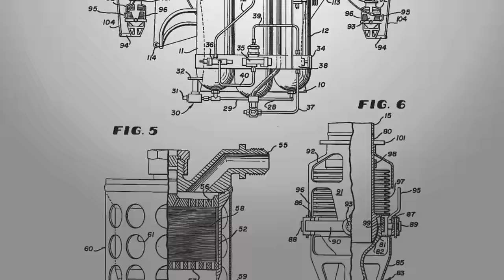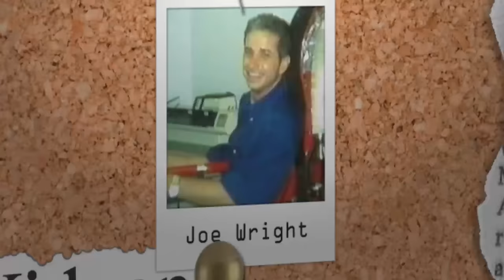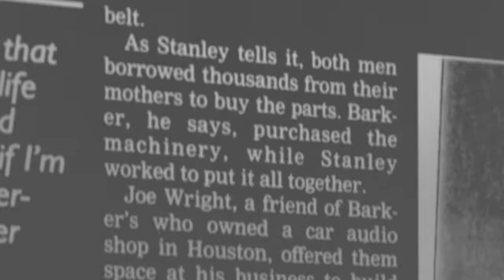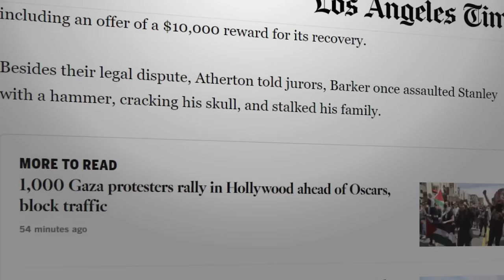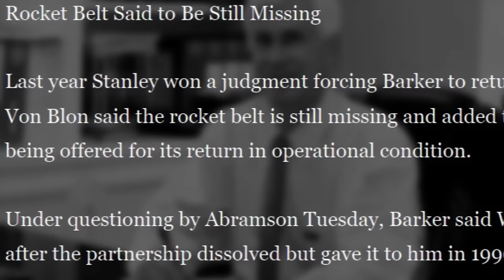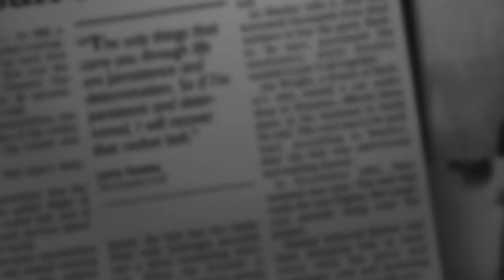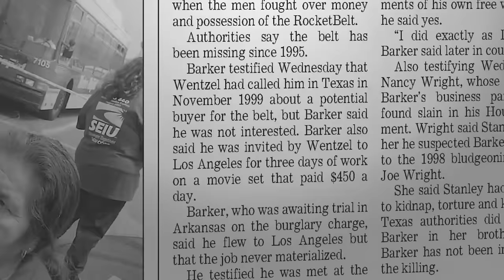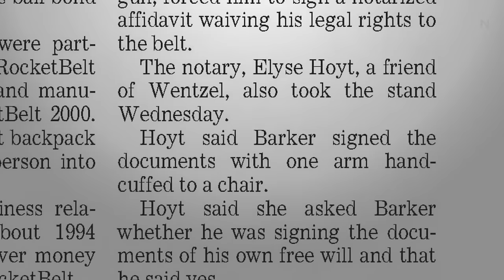The $10 Million Jetpack Tied to a Kidnapping and Murder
The Rocketbelt 2000 was the brainchild of an unlikely trio of entrepreneurs looking to make a fast buck with an out-of-this-world invention. But when personal conflicts get in the way of designing their dream jetpack, things take a dour turn as one of the men is beaten with a hammer and another kidnapped...along with a suspiciously timed murder in the midst of it.

Special thanks to Doug Malewicki for chatting to us about helping design the RB2000!

Thank you as always for watching. All sourced footage is the property of its original publisher. For a full list of sources, do not hesitate to get in touch.